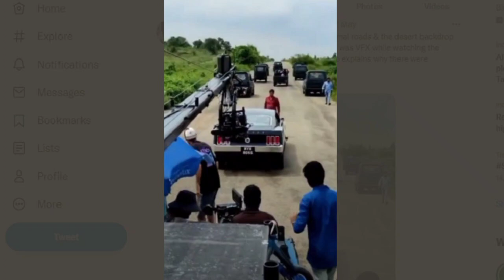Salaar movie big update releaseing date announced|filmy updates|ಕನ್ನಡ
Salar movie team released movie releseing poster on this independence day special. Movie directed by prashneth neel and produced by homabli films.